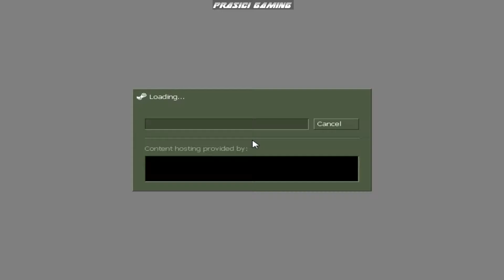HALF LIFE: Opposing Force (Epizoda 10)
Zestoka borba izmedju Race X vanzemaljaca, Black Opsa i preostalih marinaca medju kojima smo i mi. Inace ovde se zavrsava prica u kojoj smo bili Gordon Freeman sto znaci da sada ucestvujemo u desavanjima u Black Mesi koja su se desila nakon sto je Gordon Freeman ubio lidera Xen vanzemaljaca (Nihilanth-a) :D

Poglavlje/Misija: Foxtrot Uniform